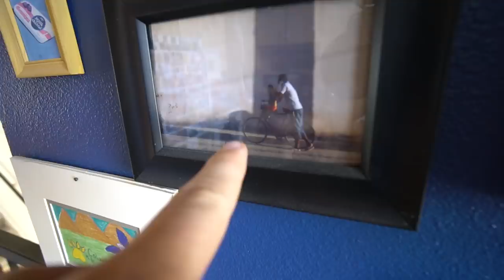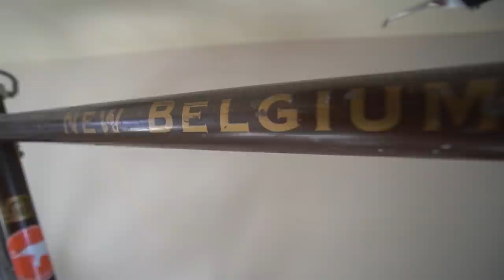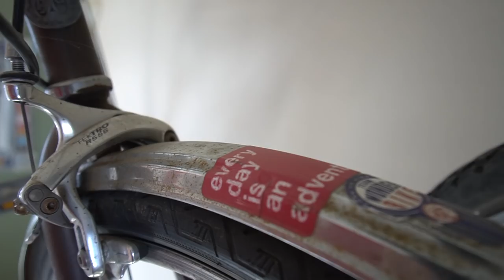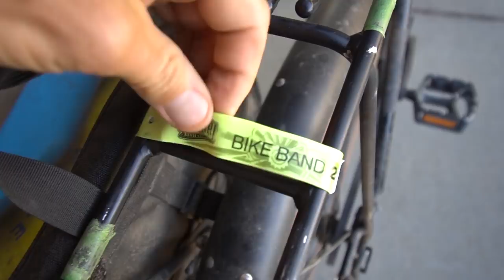The Epic Stories Behind All of My Bikes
I have some pretty sweet bikes. Two of them are hanging from my ceiling, they're my museum bikes with a lot of sentimental value. My Priority 600 gets used on a daily basis as my main commuter. The REEB Sqweeb is my new mountain bike and I love it, the Priority Coast is my cool, laid back cruiser. I'd have more, but I tend to give them away after certain adventures, and I've also had many bikes get stolen :(

Camera Gear:
Sony A6500